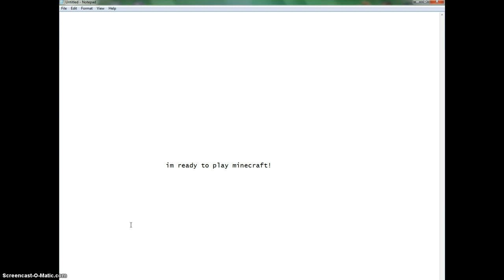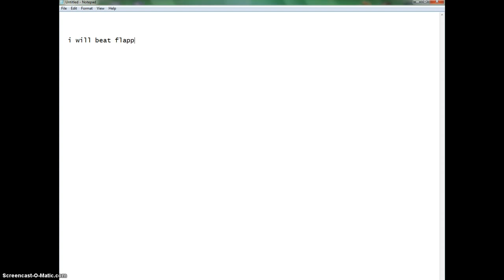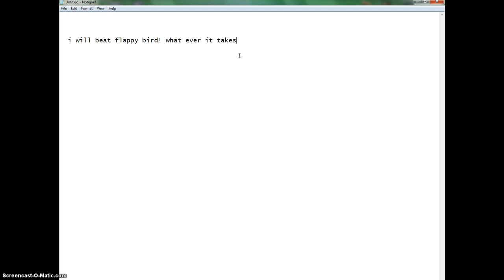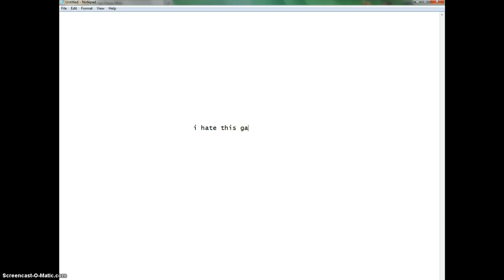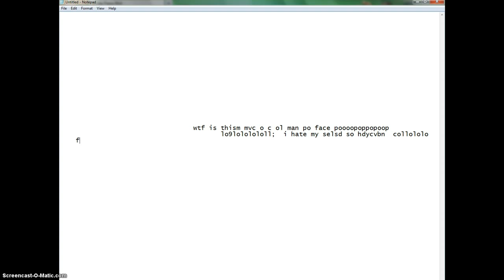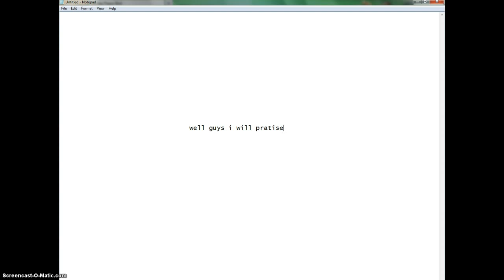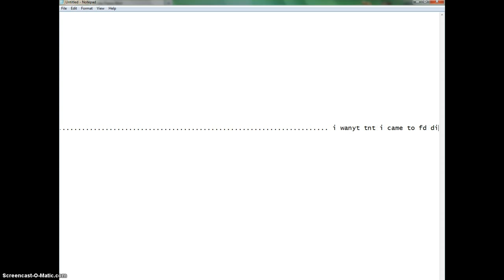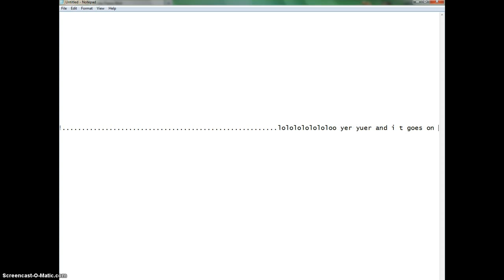so it begins! flappy bird!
guys my channel is gone! so i have to score 10 or more! on flappy bird!